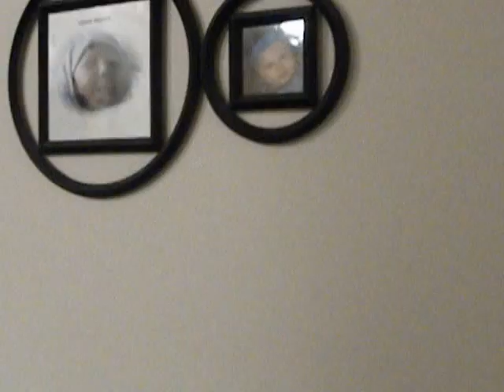Leona i mbush 4 vjet neser mengjez -me emer tZotit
tani eshte nata eshet 2 i nates ,, krejt jan tu fljet  e tahs edhe pak edhe une , just making  sure Leoan wil havea Happy bday suprise  when she opens her eyes.. I just love her and Leona  alottttt